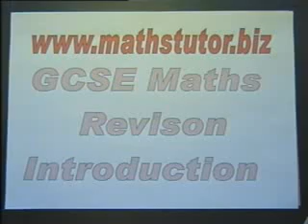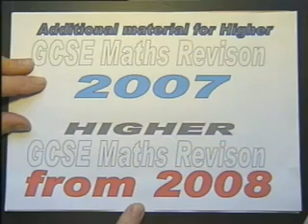GCSE Mathematics Revision Part Two Introduction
As it says in the video clip